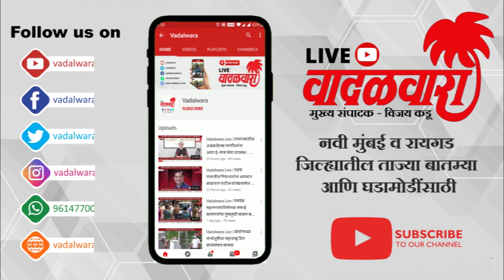महाड एमआयडीसी येथील बिस्कीट कंपनीचा भोंगळ कारभार; कंपनीतील सडलेला माल पुरला जातोय खड्ड्यात